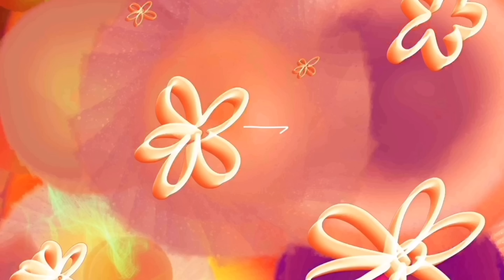Mango Sessions x WRDFRNDZ